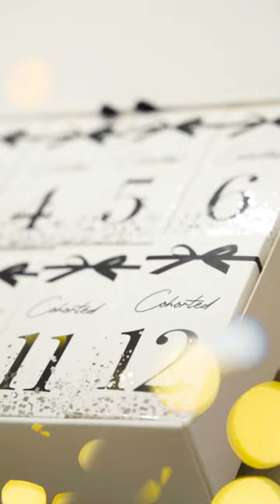Cohorted Beauty Baubles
A Cohorted Christmas is here...

Enjoy twelve days of luxury beauty this Christmas, from your favourite cult beauty brands to undiscovered heroes with our 2022 Beauty Baubles Advent Calendar.

A curation of beauty must-haves for the biggest beauty lovers and beauty newbies, to help you on your journey to complete skincare bliss and makeup mastery. From skincare saviours to beauty and haircare must-haves, theres a luxury beauty moment behind every door.

Worth over £380, you can expect products from the likes of Emma Hardie, Philip Kingsley, Living Proof and more...

What could be more magical than 12 high end beauty treats counting you down to Christmas? We have spent months trying and testing the best possible products to elevate your festive season, and the final selection is well and truly worth the wait.

The countdown to Christmas will be as exciting as ever, brimming with luxe beauty items tried and tested by our team of experts.